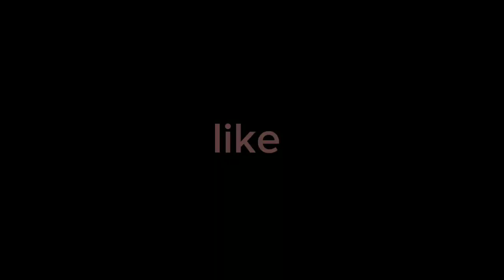Why You Should Try Vegetarian Cutlets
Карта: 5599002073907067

Good afternoon!!!  Dear guests and dear subscribers of my channel, Thank you very much for watching my videos and shorts, Thank you very much 🙏 for your subscription, for your comments, and for your likes, I wish you all health and success in life, Peace on earth 😊  ,, peace to every family,, 🙏👍🙋 I'm an aunt for now.

          Добрый день!!! уважаемые гости и милые подписчики моего канала,, Вам огромное спасибо что смотрите мои видео и шорты,, большое спасибо 🙏 за вашу подписку, за комментарии,, и за лайки,,Вам всем желаю здоровья и успехов в жизни,, Мир на земле 😊 ,, мир каждому семьи,,  🙏👍🙋 Я тётя пока